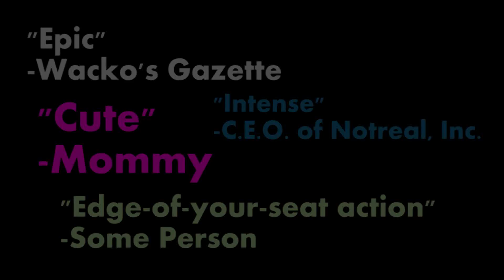The Thing Trailer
Thanks to DC Stock Footage for all the awesome sound effects!